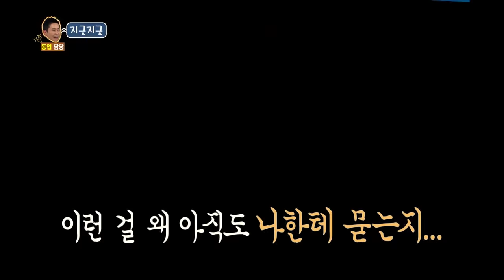Hello Counselor - Luna, Baek Ayeon, Heyne, Lee Jungmin [ENG/2016.06.27]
- Ep.279 : In this episode, we meet a husband that takes his pregnant wife and his little daughter for drinks every night, a daughter who is tired of getting calls from her mother and younger sister 24/7, and a son who is addicted to computer games.